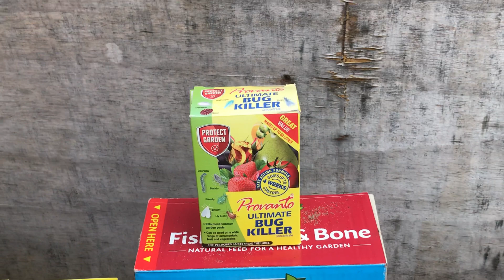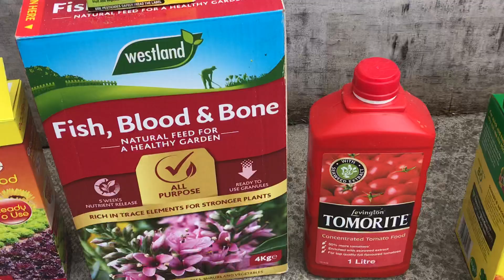Ahmed Shoker bagan 15/6/2020 part 3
Best fertiliser you can use for your plants